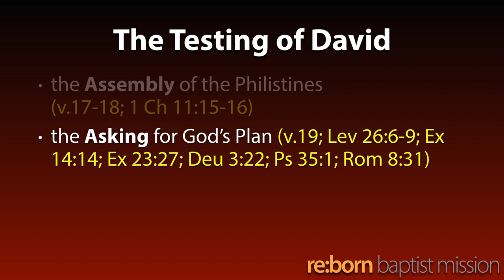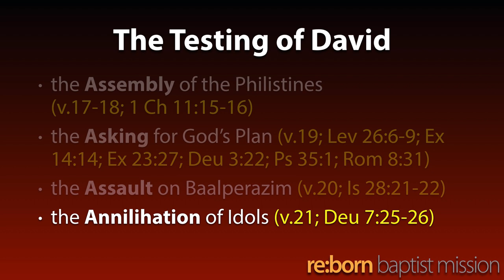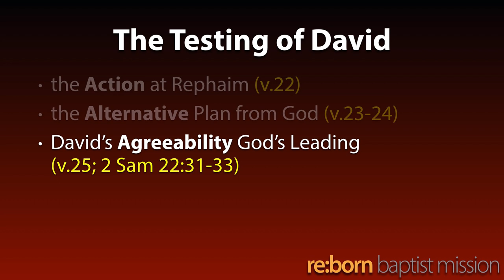20210714 The Testing of David (2 Sam 5:17-25)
Date: 20210714
Title: The Testing of David
2 Samuel 5:17-25